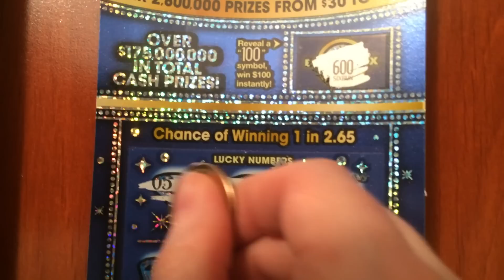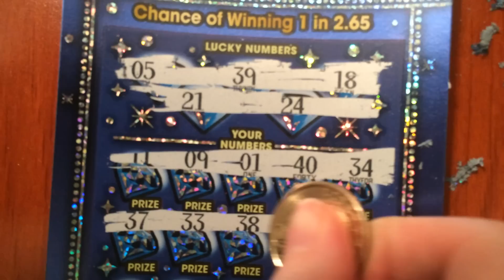$300 in Scratchcards - $30 Scratch Off Lottery Tickets (10) Part 5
I'm scratching off $300 worth of $100,000,000 Diamonds tickets. Top prize $4,000,000! 4/10/15